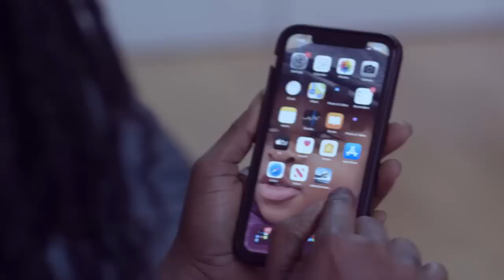Agradaa's arrεst, Authorities have fa!led to control money doυbling on TV stations-Ps. Abraham f!res